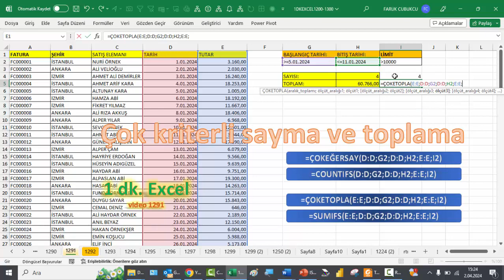Excel 1 Dakika - Çok kriterli sayma ve toplama